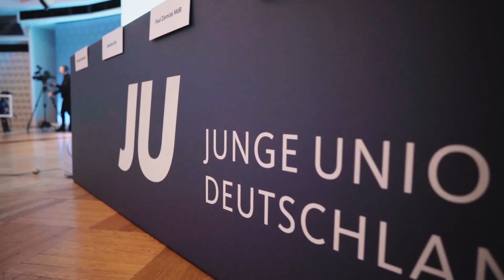DLT19: Abschied und Neubeginn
Was für ein DLT19: Abschied und Neubeginn beim außerordentlichen Deutschlandtag der Jungen Union in Berlin. Vielen Dank an alle Delegierte, Helfer, Gäste, Unterstützer und Freunde! Ihr seid großartig!